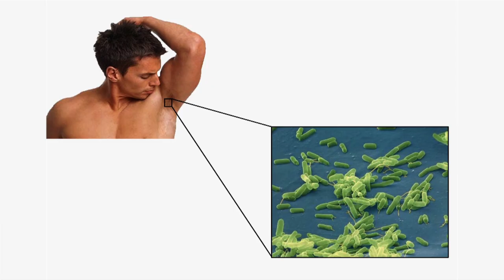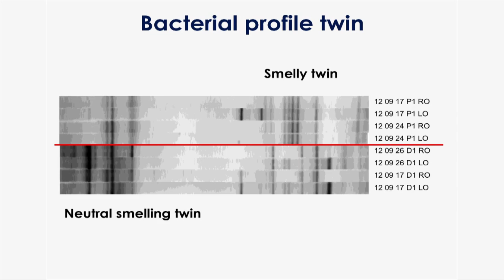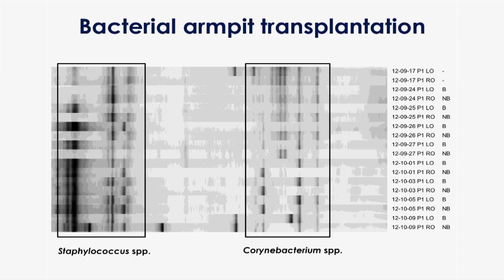Fighting against smelly armpits: Chris Callewaert at TEDxGhent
Chris Callewaert holds a masters in Bioscience Engineering, Chemistry. As a researcher at Ghent University, he investigates body odor. In his PhD, he investigates the chemical characteristics of the bacteria living in the armpits, while trying to ameliorate body odors by replacing bacteria of smelly people with those of non-smelly people. Chris is the winner of 2013′s TEDxGhent University contest.